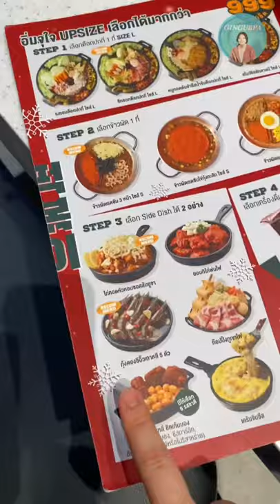มาม่าหม้อไฟเกาหลี!! ห้างเปิดใหม่ท่าพระ อร่อยมาก 🥘